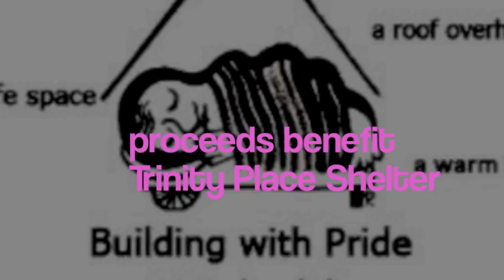LOVE SHACK 2